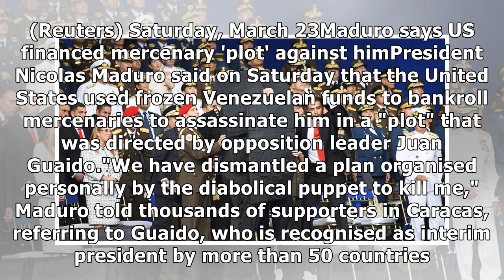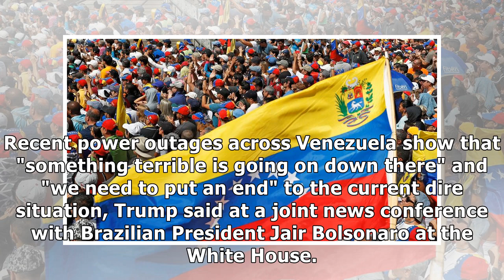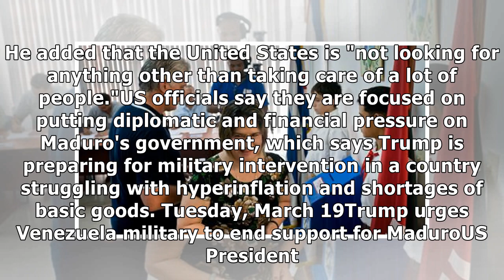Govt says Guaido's aide involved in plot to kill Maduro – Venezuela crisis